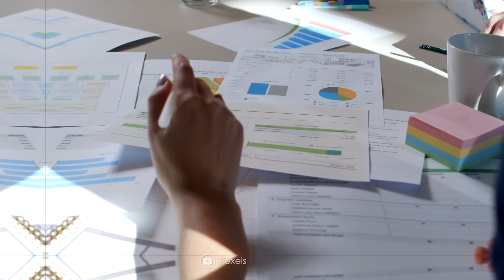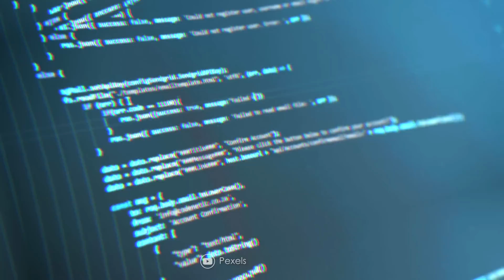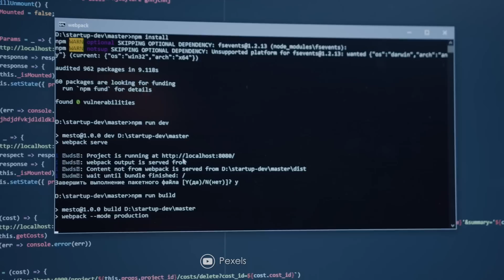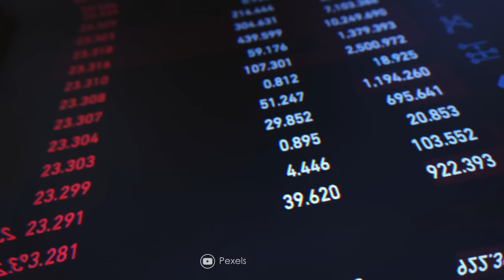Adiós TikTok se la va a romper Vine?